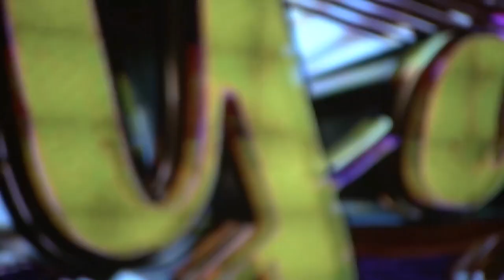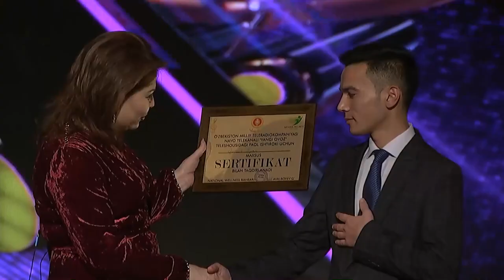YANGI OVOZ 46 SON ЯНГИ ОВОЗ 46-СОН (ГУЛБАҲОР ЭРҚУЛОВА) GULBAHOR ERQULOVA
YANGI OVOZ JONLI IJRODAGI BELLASHUV HAKAM GULBAHOR ERQULOVA
Қодиров Умиджон
Султонов Акрам
Султонов Хабиб